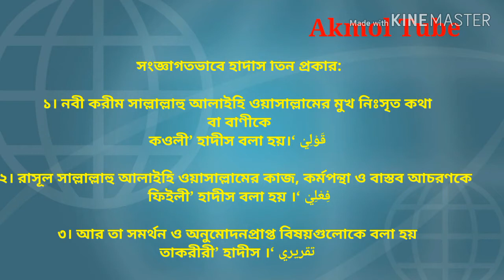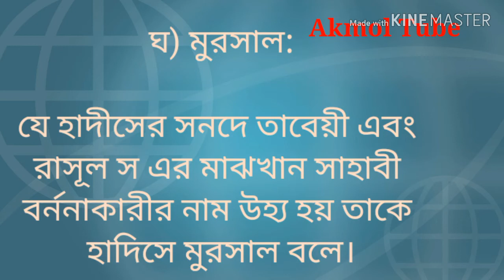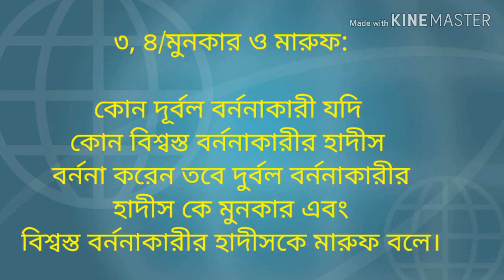ইলমুল হাদীস / হাদীসের মৌলিক ধারনা পর্ব ২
আমি ধারাবাহিক ভাবে ইলমুল হাদীস এর মৌলিক ধারনা দেয়ার চেষ্টা করেছি। গত আরো একটি পর্ব করেছি।